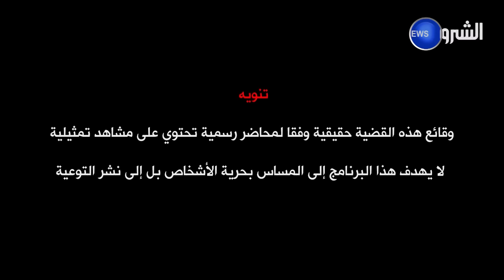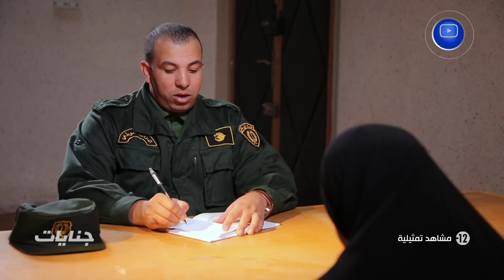جنايات | عدد جديد ومثير يحكي عن أحداث قصة بشعة خططت لها إمرأة للتخلص زوجها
EchoroukNews
HD 10992/5000
SD 10921/27500/V